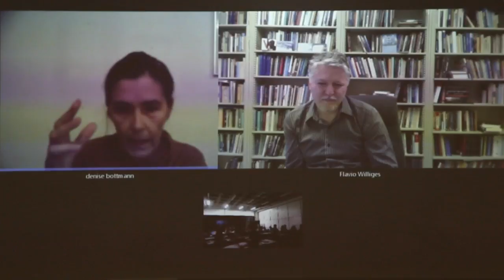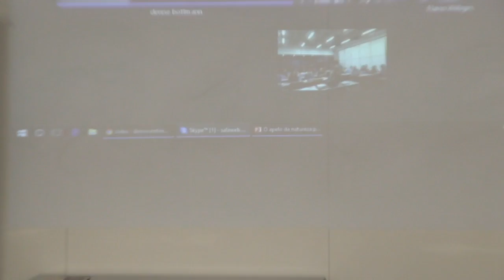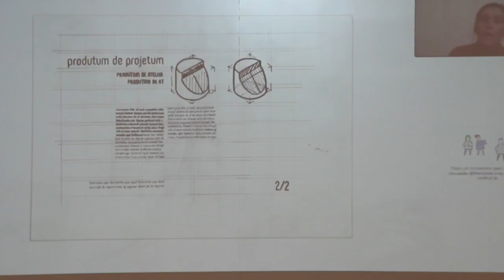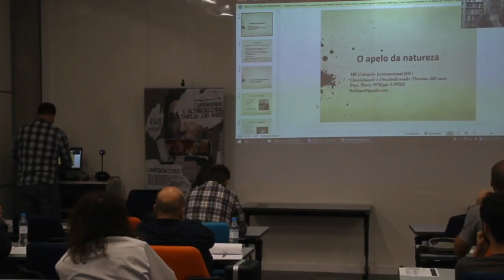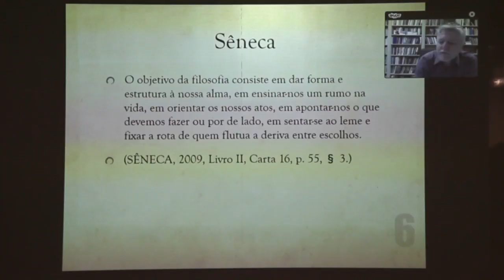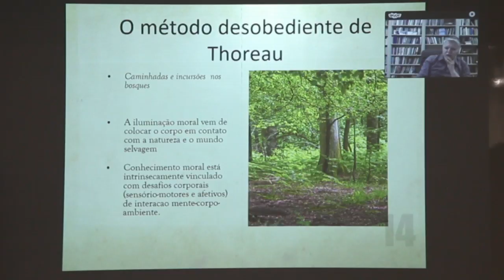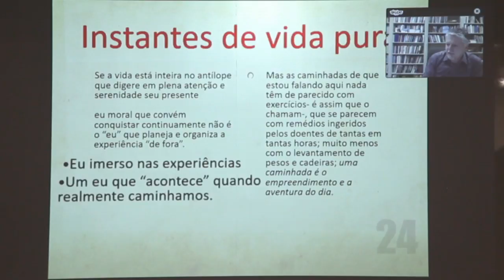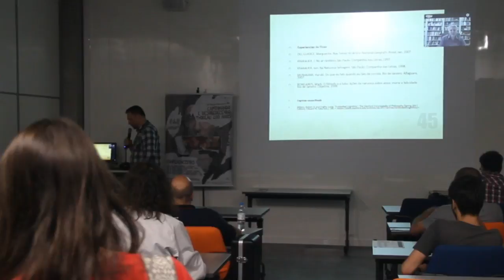"O apelo da Natureza"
Conferencista: Profa. Dra. Denise Bottmann – Curitiba/PR

Conferencista: Prof. Dr. Flávio Williges – UFSM

Local: Sala 804 | Unisinos – Campus Porto Alegre